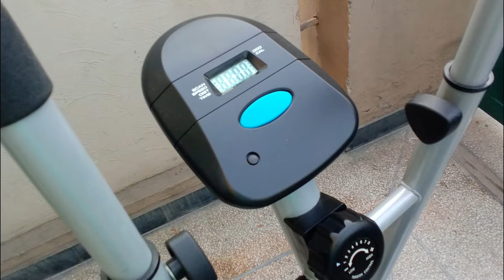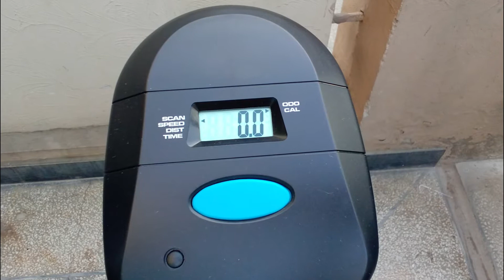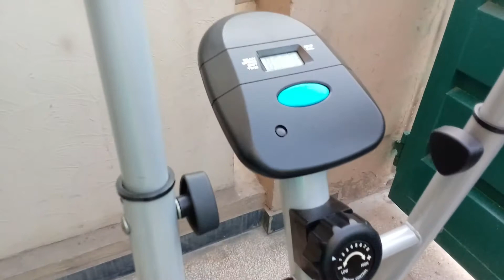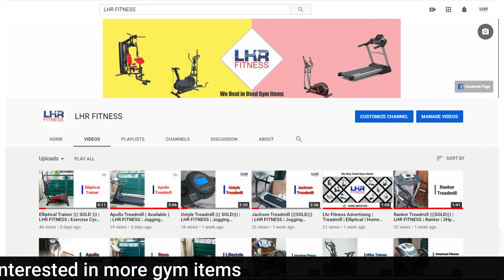Used American Fitness Elliptical | ( SOLD ) | LHR FITNESS | For Sale in Lahore | Pakistan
LHR FITNESS